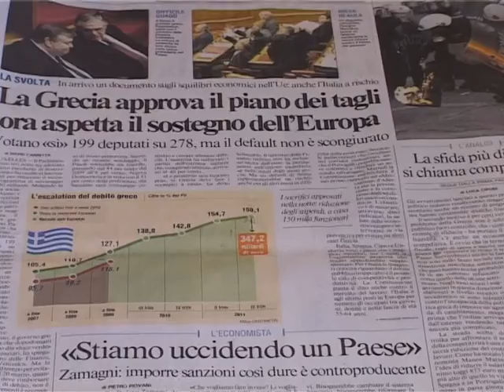نارضایتی گسترده ایتالیایی ها از ادامه بحران اقتصادی